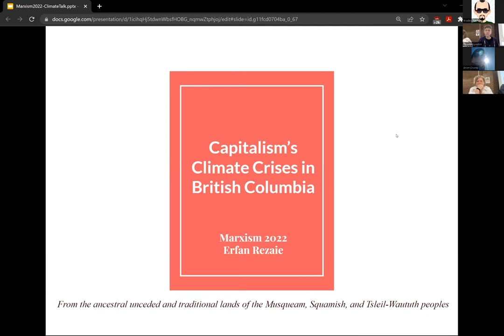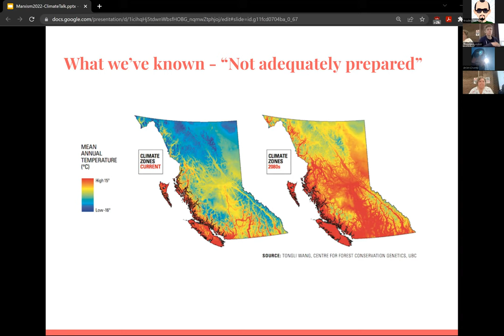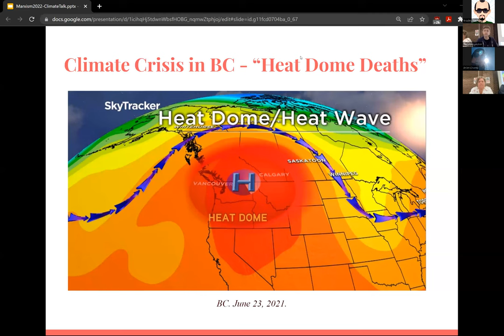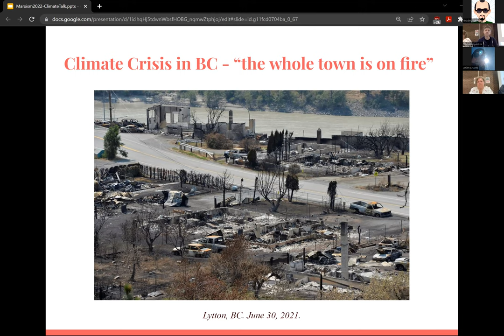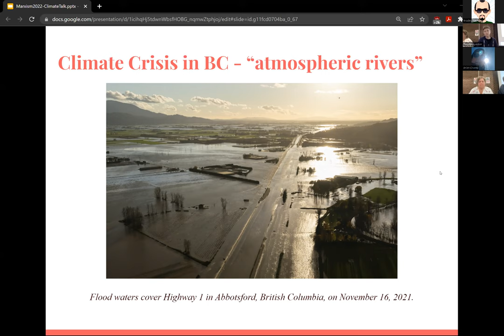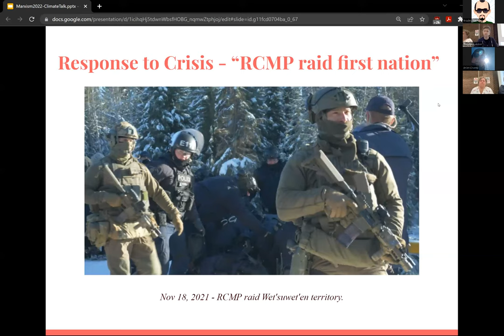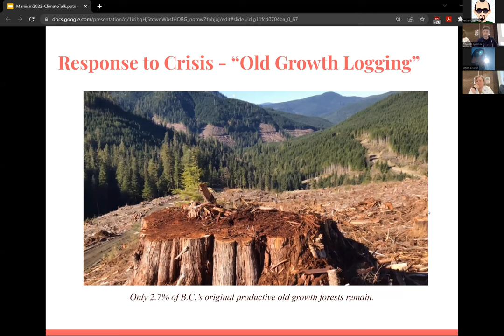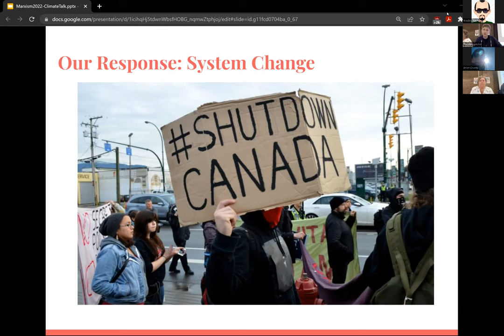Marxism 2022: Confronting the multiple crises of capitalism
Confronting the multiple crises of capitalism

Speakers:
Joseph Choonara is the editor of International Socialism. He is the author of A Reader’s Guide to Marx’s Capital and Unravelling Capitalism: A Guide to Marxist Political Economy.

Michelle Robidoux is a Toronto based activist, co-author of Fighting back on Turtle Island:Indigenous sovereignty, the working class and anti-capitalism and a member of the International Socialists.

Erfan Rezaie is a physics instructor at UBC and Langara College, on unceded territory of Squamish, Musqueam and Tsleil-waututh people in Vancouver. He and his family arrived there in 1988 as Convention refugees from Iran. He is an active member of the Vancouver IS branch, and also volunteers in organizations that support refugees and migrant workers.